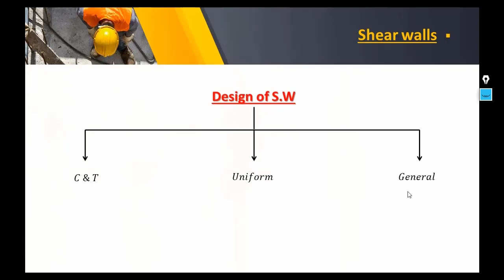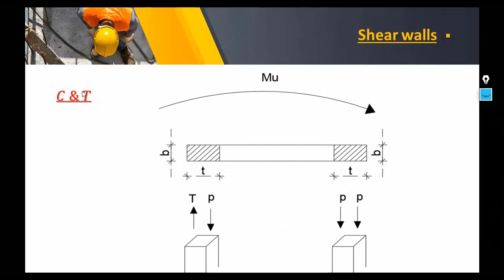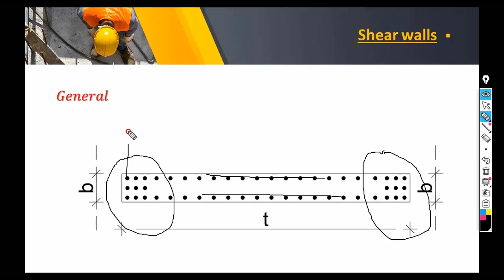Lecture 25- Design of Shear walls